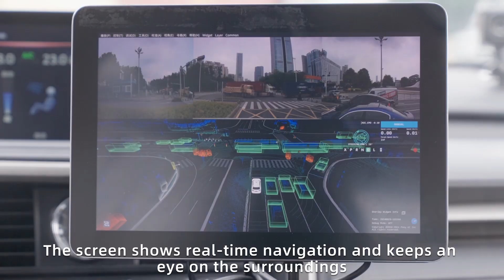什么？科技已经进步成这样了？最新的无人驾驶出租车你敢坐吗？第一视角带你来体验一把！| Nanshan Shenzhen - Never Stops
你想象过未来的出租车会是什么样子吗？让我们一起揭开未来出租车的神秘面纱！还有超酷的设计和创新的服务，快来和我们一起畅游未来，见证出行方式的革命性变化吧！🚖

📍关于南山
这里是中国的“科技之城”—深圳南山！我们将在这里分享关于南山的创新科技、迷人的自然风光和丰富的人文故事，带您领略这座城市的独特魅力！
创新无止境，突破不止步！NanShan ShenZhen，Never Stops！